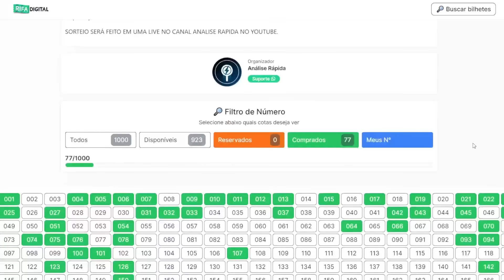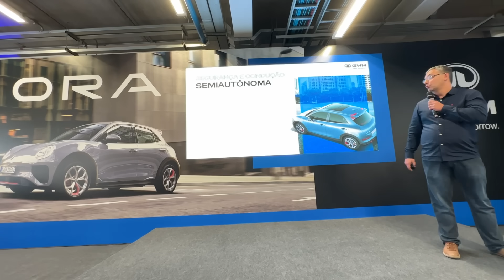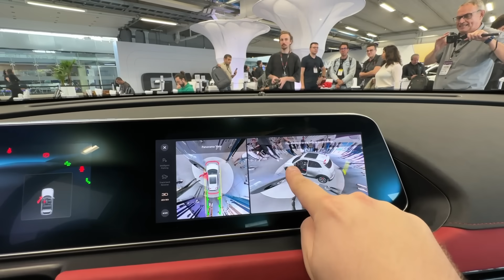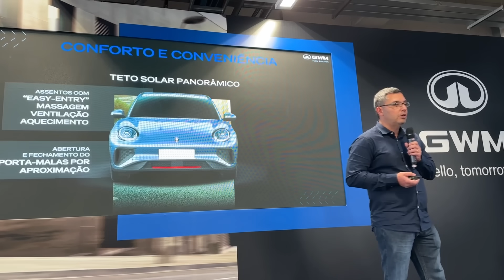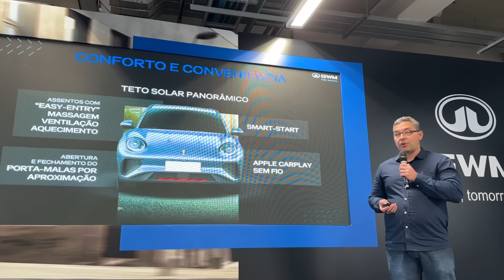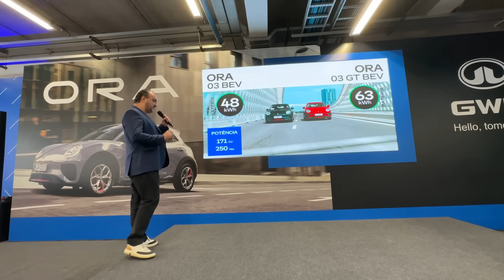QUAL MELHOR CARRO ELÉTRICO "BARATO" DO BRASIL ??? COMPARATIVO COMPLETO !!!